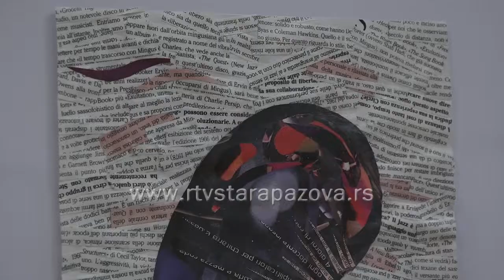Otvorena izložba Koreni 6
Koreni 6  - naziv  je izložbe radova malog formata  umetnika Slovaka koji žive u Srbiji, koja je otvorena sinoć u galeriji Mira Brtka Centra za kulturu u Staroj Pazovi. U preteklih 6 godina izlagalo je ukupno 32 autora,  od kojih su neki učestvovali u kontinuitetu, neki sporadično a ove godine predstavlja se 24 umetnika. Po četvrti put zaredom izložba je u pazovačkoj galeriji.